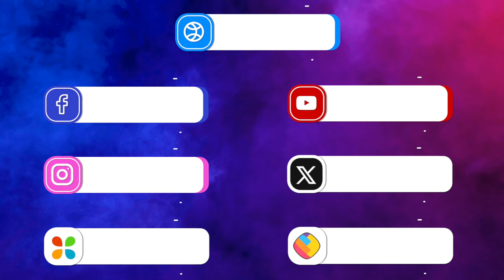YRKKH New Promo | Abhira अपनी बहन को खिलाएगी जेल की हवा!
Yeh Rishta Kya Kehlata Hai Serial Update | टूटे Dil का दर्द नहीं भुला पा रही Ruhi, Abhira के सामने कहेगी दिल की बात! Armaan-Ruhi को साथ देख जल-भुन जाएगी Abhira, बहन को खिलाएगी जेल की हवा! 😟